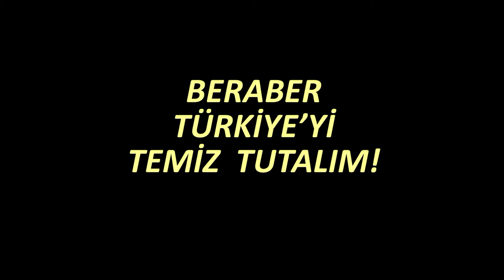Gülay Çolak "Türkiye'yi Temiz Tut!" zincir temizleme destekliyor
Gülay Çolak is a disabled artist from Okçular. Despite being confined to her wheelchair, she wanted to support the "Türkiye'yi Temiz Tut!" chain cleanups and an environmental program at Okçular primary school. The original video was adapted to be part  of that program.